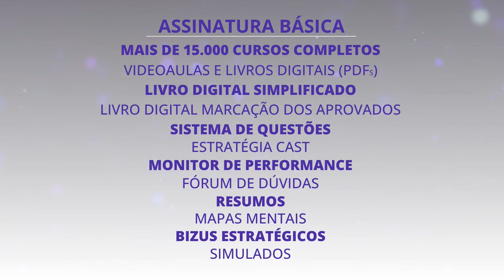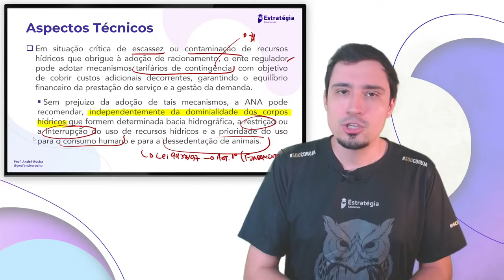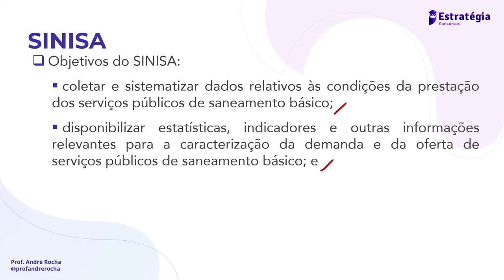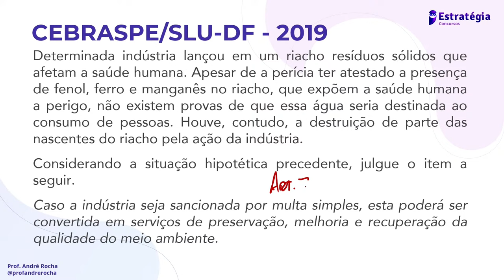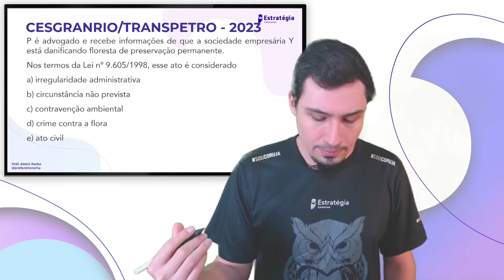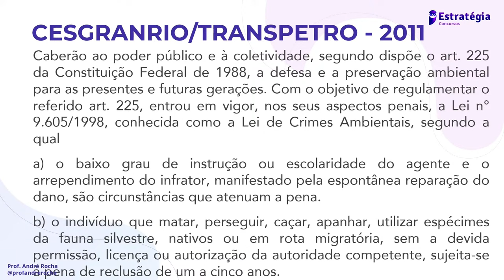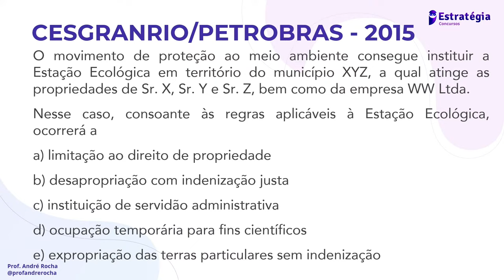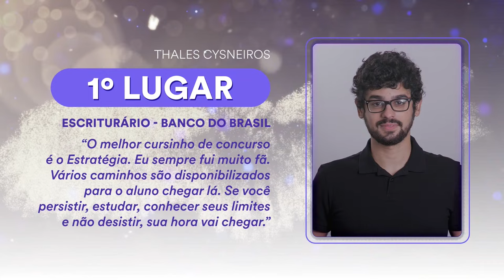Hora da Verdade CNU - Bloco 1: Legislação - Ambiental e Resoluções CONAMA - Prof. André Rocha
O Ato Final CNU já está aí! 💥

🔥  Esta é a revisão mais completa para conquistar a aprovação!

No Ato Final, você aproveita o tempo que falta estudando em máxima eficiência! 🚀

Serão várias aulas ao vivo e gratuitas com resolução de questões da Cesgranrio,
Além de conteúdos exclusivos e apostas quentes para a prova!

Tenha acesso a:

✍️ Questões mais difíceis da Cesgranrio
🎯Assuntos que mais caem
💬 Dicas exclusivas
📊 Simulado com questões inéditas

Os nossos professores irão turbinar a sua preparação e deixá-lo o mais afiado possível!

Confira a programação:

13/04 a 02/05 - Hora da verdade 💥
20/04 e 27/04 - Revisão Antecipada 📄
28/04 - Simulado Final 📝
04/05 - Revisão de Véspera 📚
05/05 - Comentário pós-prova 🗣️

Esta é a hora de dar um turbo nos estudos e garantir a aprovação!

▶ Assista a transmissão → Hora da Verdade CNU - Bloco 1: Infraestrutura, Exatas, Engenharias: Legislação - Ambiental e Resoluções CONAMA - Prof. André Rocha